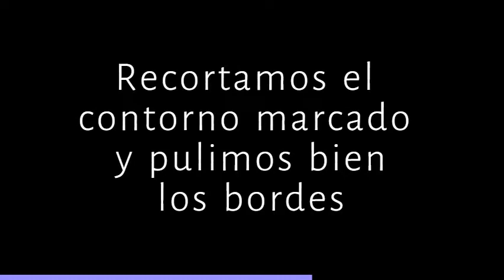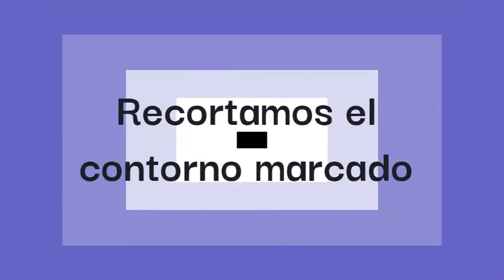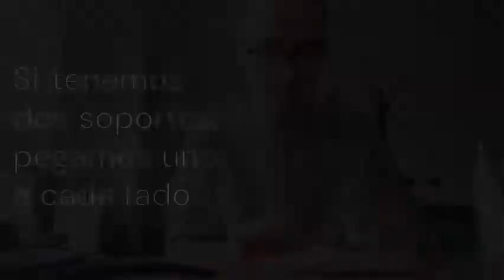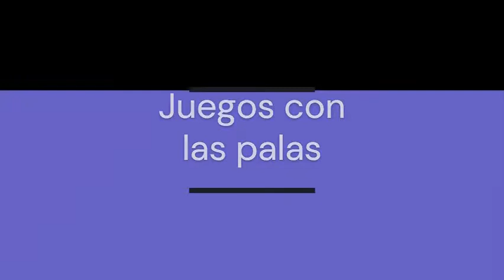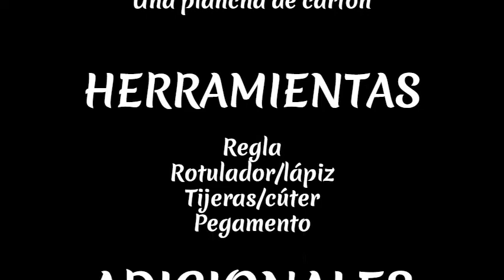¿Cómo se hacen unas PALAS (raquetas) de PING-PONG?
Miguel García Sánchez nos propone construir unas palas de ping-pong con materiales reciclados: un gorro de natación roto, un trozo de tela vieja, unos palillos de helado y cartón. Esta es la grandeza del reciclaje, salirse del guion de manera imaginativa y aprovechar infinidad de cosas inservibles que apilamos por casa para darles una nueva vida útil. O, si se prefiere, rescatar lo destinado al cubo de basura para convertirlo en objetos valiosos. En esa misma línea, Miguel improvisa una mesa de juego en el salón y monta una red con botes de pelotas y papel higiénico. Ya está todo listo para "batirse en duelo" con los de casa. Gracias, Miguel, por esta propuesta ecológica, activa e inspiradora para estas vacaciones de Navidad.